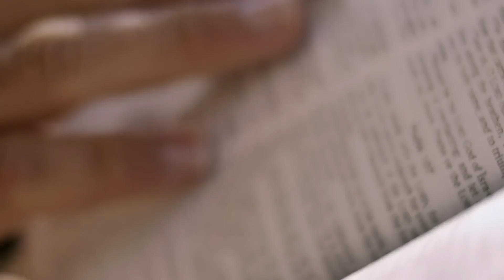Gott auf (m)einer Seite: Johannes 8:8-8:35